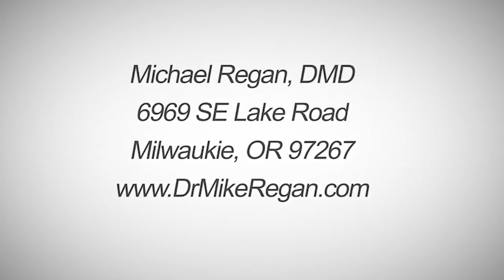Are Root Canals Necessary - Mike Regan DMD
Dr. Mike Regan talking about the benefits of getting a root canal.

Mike Regan DMD
6969 S.E. Lake Road
Milwaukie, OR 97267